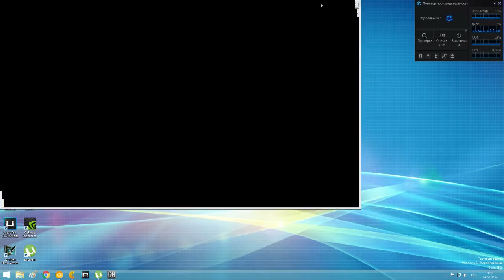Game Play | Company of Heroes #3